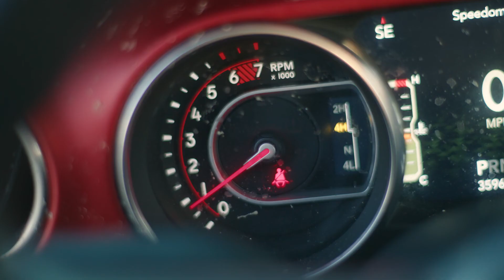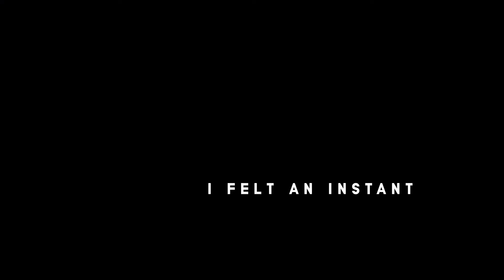Summer + Kyle Love Story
A love story of forever with you...